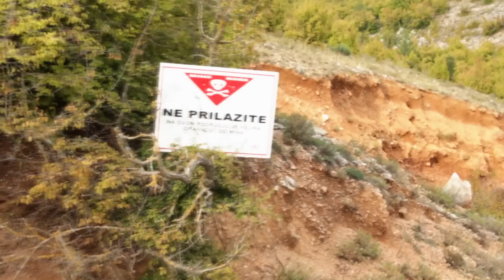Cave Project Morpheus Continues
Cave diving in Croatia continues.